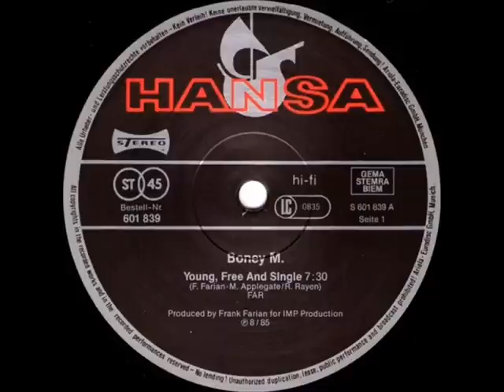Boney M. - Young,Free and Single (High Energy)